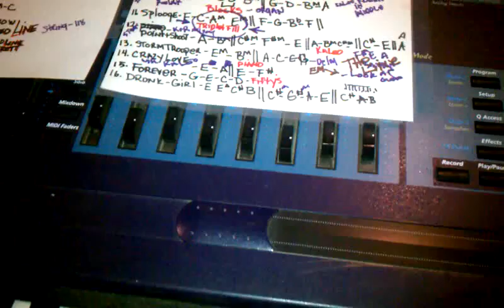Marco BASCO ,,,Ronnie King in Paramount Studio